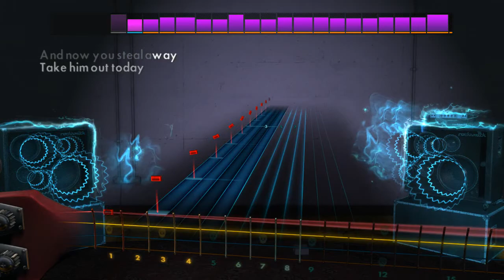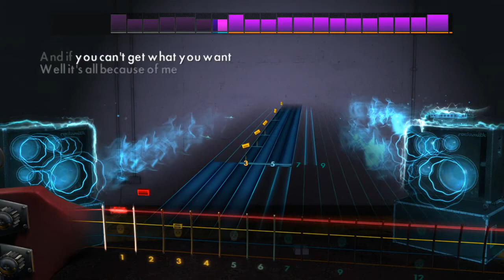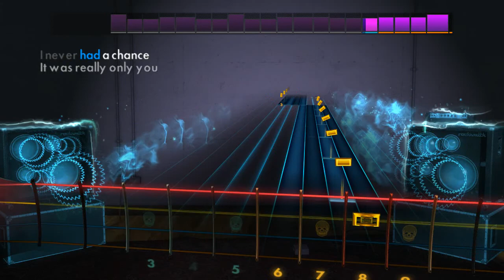You're Gonna Go Far, Kid - The Offspring